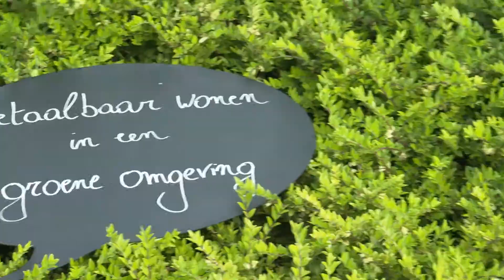Resoc - Wonen in de westhoek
Een campagne voor Resoc Westhoek. De verschillen/gelijkenissen tussen een grootstad en de Westhoek? Veel en toch ook weinig! De campagne bestaat uit een drieluik: wonen, werken en ondernemen in de Westhoek.